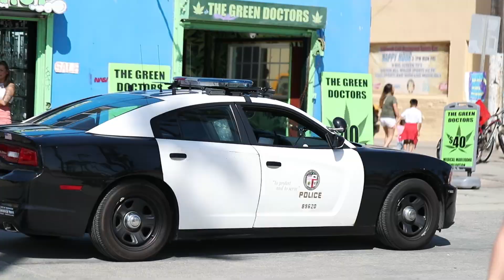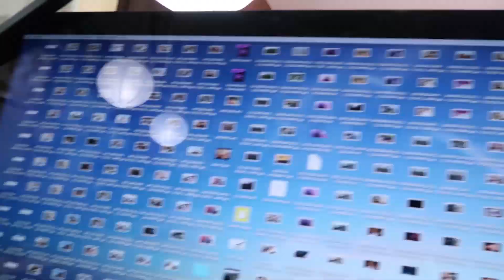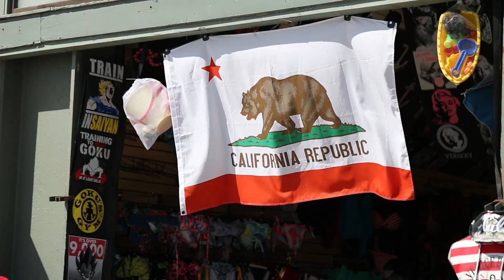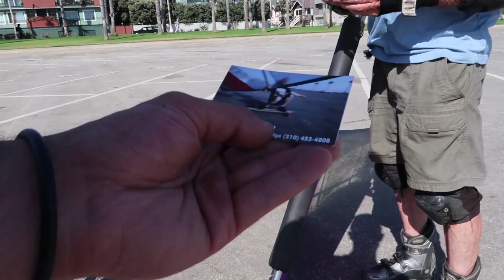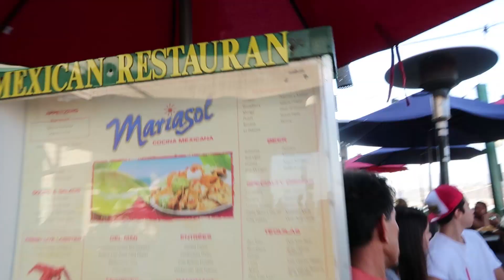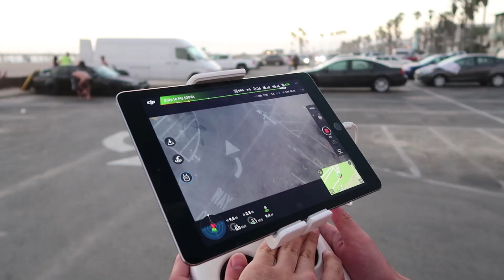Wind Powered Land Surfing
Just A Normal Summer Day in Southern California :)

Box 413
8391 Beverly Blvd

Shot on a Canon 1Dx mark ii